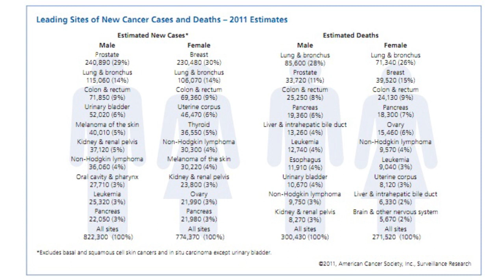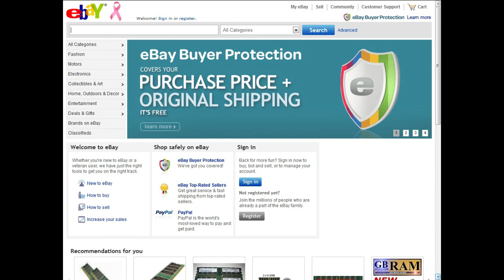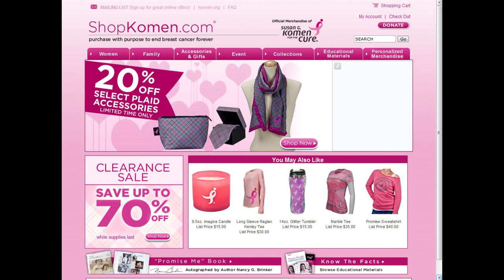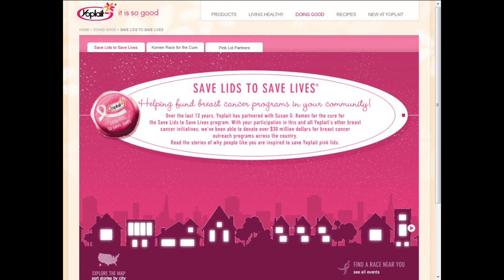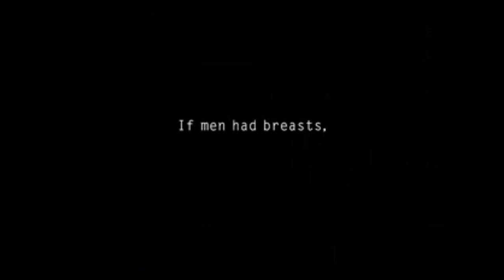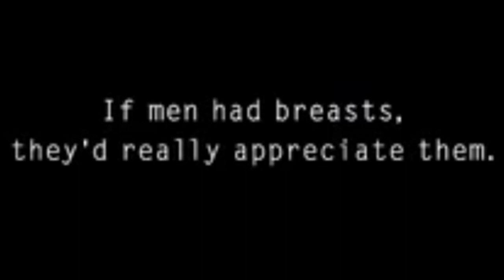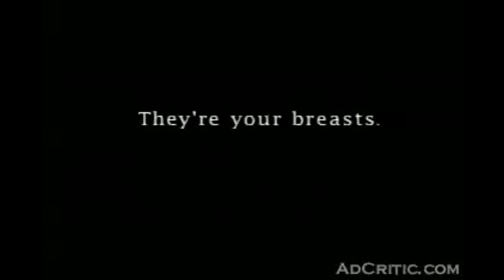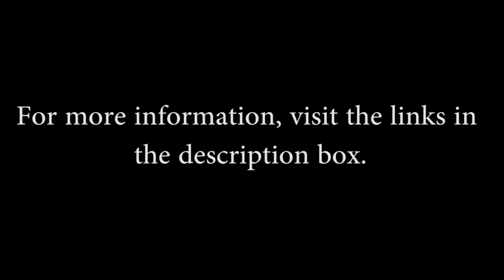Prostate Cancer vs. Breast Cancer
Breast cancer awareness is very ubiquitous but were you aware of this?
A man is 35% more likely to be diagnosed with prostate cancer than a woman is to be diagnosed with breast cancer, yet prostate cancer gets nowhere near as much funding and recognition.

LINKS
Cancer Facts and Figures 2011: